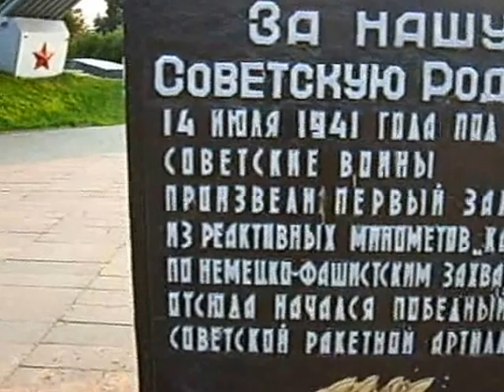Катюша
Поздравление ветеранам Великой Отечественной войны к Дню Победы.